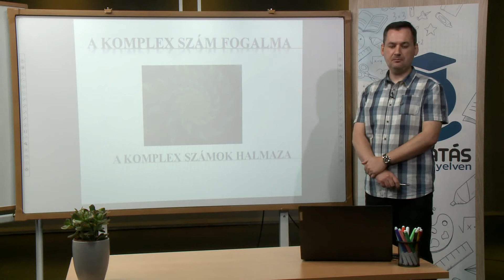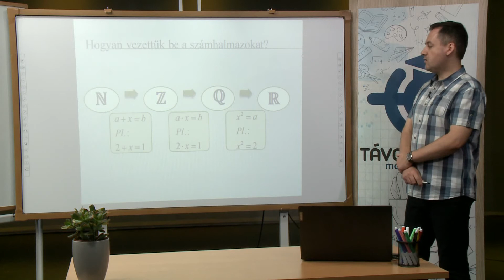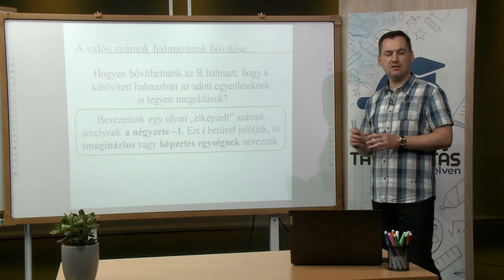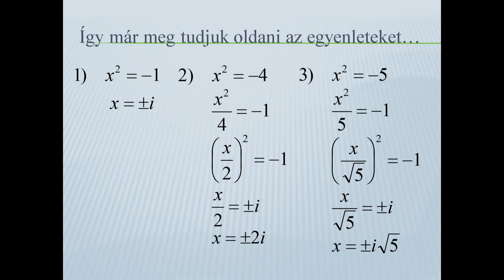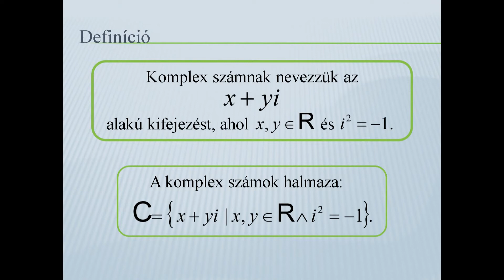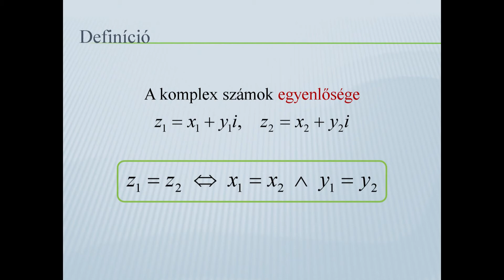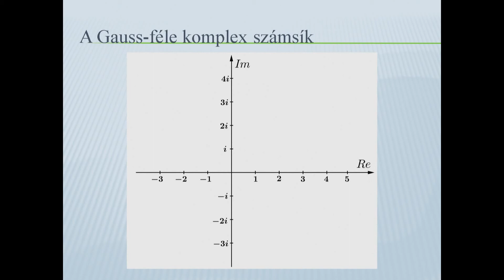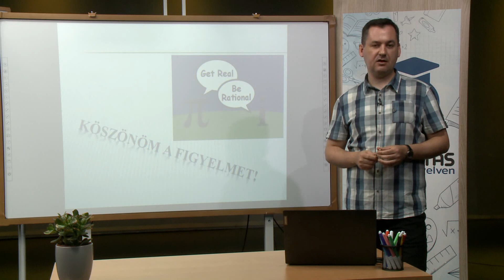A komplex szám fogalma. A komplex számok halmaza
Tanár: Angyal Andor